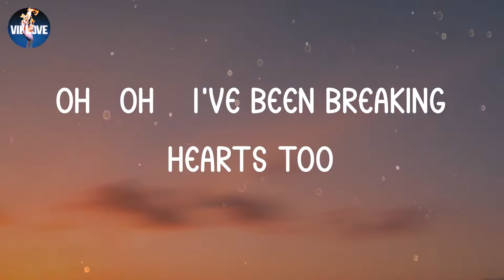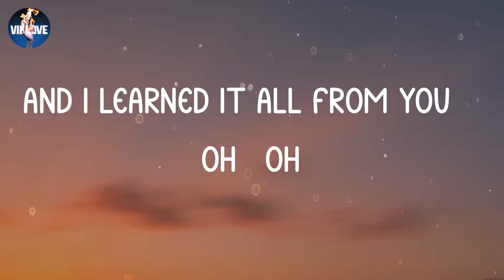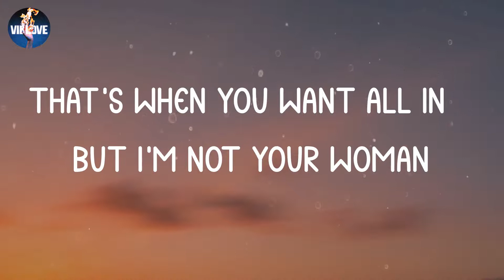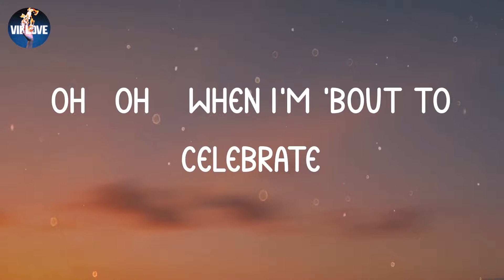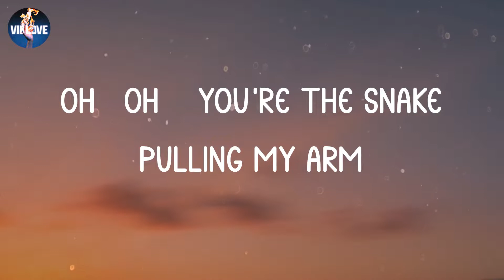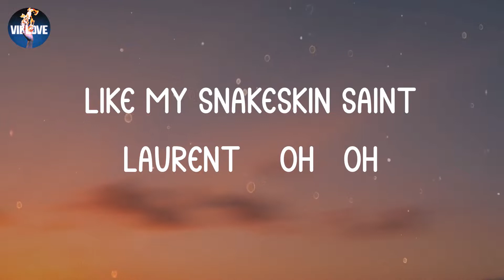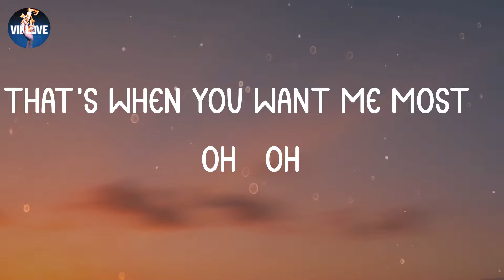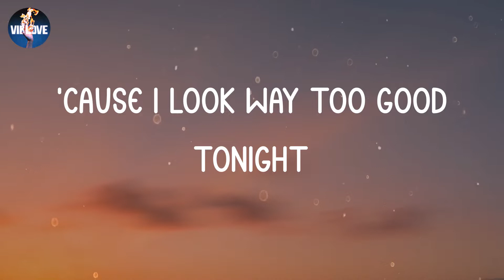Ava Max - Salt (Lyrics)